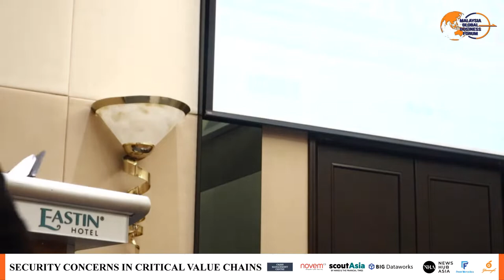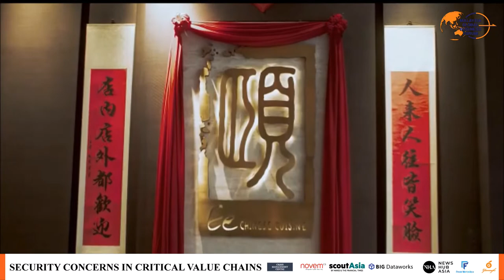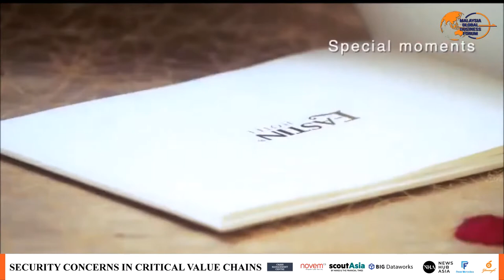MGBF - Security Concerns in Critical Value Chains - Opening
Opening Session
Opening remarks: “Designing Future Proof and Crisis Resilient Critical Value Chains”
by Nordin Abdullah, Founding Chairman, Malaysia Global Business Forum – 5 min

Special Address: “Integrating Cyber-Physical Systems in the Public-Private Paradigm”
by Col Ts. Sazali bin Sukardi, Senior Vice President, Strategic Research Division, CyberSecurity Malaysia – 15 min

Special Address: “Critical Control Points in Digital and Physical Infrastructures” by Murugason R. Thangaratnam, Chief Executive Officer, Novem CS Sdn Bhd.